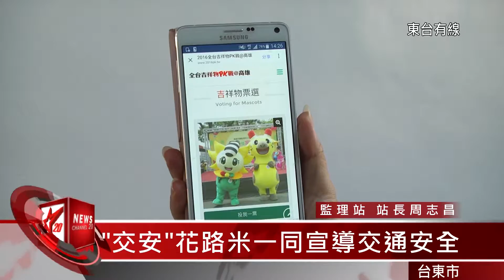20160928交安花路米一同宣導交通安全